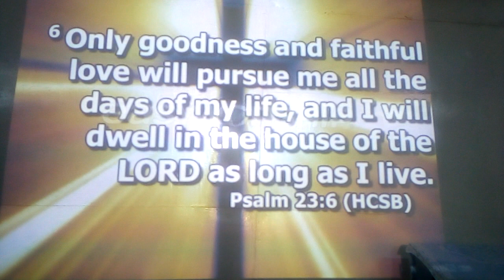WHAT YOU EAT DEFINES YOU -BISHOP ELIJAH D.M GITENE🍇🥝🍍🥑🍓🍌🌽🥕🍉